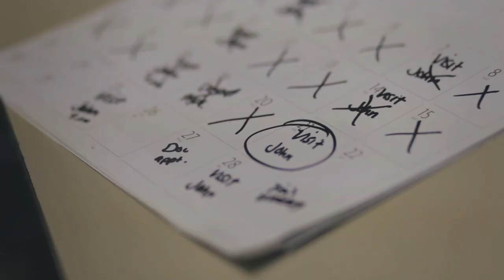Lybecker - Shipwreck (official music video)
Shipwreck official music video

Storyline, Editing, Videography, and Production by
Jade Ehlers and Jassen Powers